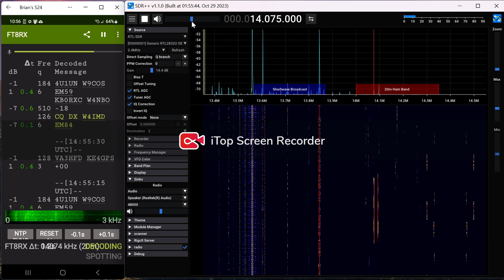FT8 Signal Decoding using RTL-SDR and SDR++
This video presents a comprehensive overview of FT8 signal decoding utilizing a cost-effective combination of software-defined radio (SDR) technology and mobile application software. Specifically, this demonstration employs an RTL-SDR dongle operated with SDR++ software, in conjunction with the FT8RX application (available for Android devices at a nominal cost of $3).

This presentation is intended for audiences with a background in amateur radio operations, software-defined radio technology, and digital signal processing. The video aims to provide a technical evaluation of this budget-friendly setup, examining its efficacy and potential applications in the realm of FT8 signal decoding.